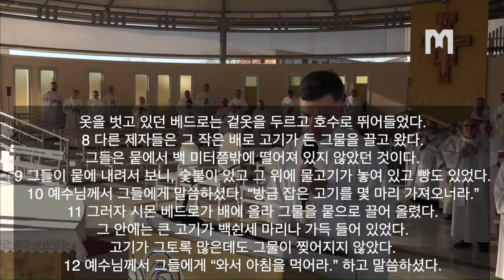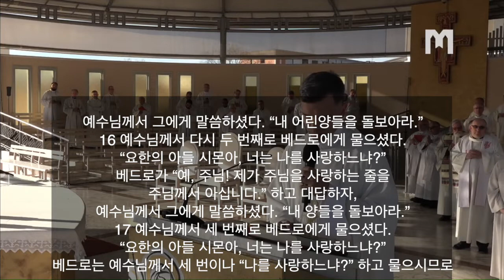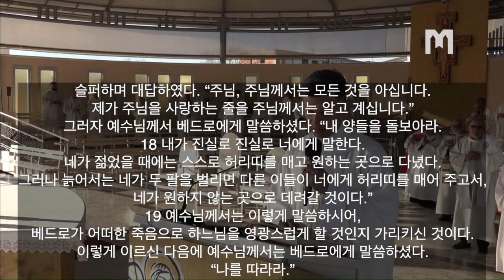2022년 5월1일 메주고리예 본당 미사 복음 및 Zvonimir pavicic 신부님 강론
2022년 5월 1일 주일
부활 제3주일

복음
예수님께서는 다가가셔서 빵을 들어 그들에게 주시고 고기도 주셨다.

그때에 1 예수님께서는 티베리아스 호숫가에서
다시 제자들에게 당신 자신을 드러내셨는데, 이렇게 드러내셨다.
2 시몬 베드로와 ‘쌍둥이’라고 불리는 토마스,
갈릴래아 카나 출신 나타나엘과 제베대오의 아들들,
그리고 그분의 다른 두 제자가 함께 있었다.
3 시몬 베드로가 그들에게 “나는 고기 잡으러 가네.” 하고 말하자,
그들이 “우리도 함께 가겠소.” 하였다.
그들이 밖으로 나가 배를 탔지만 그날 밤에는 아무것도 잡지 못하였다.
4 어느덧 아침이 될 무렵, 예수님께서 물가에 서 계셨다.
그러나 제자들은 그분이 예수님이신 줄을 알지 못하였다.
5 예수님께서 그들에게, “얘들아, 무얼 좀 잡았느냐?” 하시자,
그들이 대답하였다. “못 잡았습니다.”
6 예수님께서 그들에게 이르셨다.
“그물을 배 오른쪽에 던져라. 그러면 고기가 잡힐 것이다.”
그래서 제자들이 그물을 던졌더니,
고기가 너무 많이 걸려 그물을 끌어 올릴 수가 없었다.
7 예수님께서 사랑하신 그 제자가 베드로에게 “주님이십니다.” 하고 말하였다.
주님이시라는 말을 듣자,
옷을 벗고 있던 베드로는 겉옷을 두르고 호수로 뛰어들었다.
8 다른 제자들은 그 작은 배로 고기가 든 그물을 끌고 왔다.
그들은 뭍에서 백 미터쯤밖에 떨어져 있지 않았던 것이다.
9 그들이 뭍에 내려서 보니, 숯불이 있고 그 위에 물고기가 놓여 있고 빵도 있었다.
10 예수님께서 그들에게 말씀하셨다. “방금 잡은 고기를 몇 마리 가져오너라.”
11 그러자 시몬 베드로가 배에 올라 그물을 뭍으로 끌어 올렸다.
그 안에는 큰 고기가 백쉰세 마리나 가득 들어 있었다.
고기가 그토록 많은데도 그물이 찢어지지 않았다.
12 예수님께서 그들에게 “와서 아침을 먹어라.” 하고 말씀하셨다.
제자들 가운데에는 “누구십니까?” 하고 감히 묻는 사람이 없었다.
그분이 주님이시라는 것을 알고 있었기 때문이다.
13 예수님께서는 다가가셔서 빵을 들어 그들에게 주시고 고기도 그렇게 주셨다.
14 이렇게 예수님께서는 죽은 이들 가운데에서 되살아나신 뒤에
세 번째로 제자들에게 나타나셨다.
15 그들이 아침을 먹은 다음에 예수님께서 시몬 베드로에게 물으셨다.
“요한의 아들 시몬아, 너는 이들이 나를 사랑하는 것보다 더 나를 사랑하느냐?”
베드로가 “예, 주님! 제가 주님을 사랑하는 줄을
주님께서 아십니다.” 하고 대답하자,
예수님께서 그에게 말씀하셨다. “내 어린양들을 돌보아라.”
16 예수님께서 다시 두 번째로 베드로에게 물으셨다.
“요한의 아들 시몬아, 너는 나를 사랑하느냐?”
예수님께서 그에게 말씀하셨다. “내 양들을 돌보아라.”
17 예수님께서 세 번째로 베드로에게 물으셨다.
베드로는 예수님께서 세 번이나 “나를 사랑하느냐?” 하고 물으시므로
슬퍼하며 대답하였다. “주님, 주님께서는 모든 것을 아십니다.
제가 주님을 사랑하는 줄을 주님께서는 알고 계십니다.”
그러자 예수님께서 베드로에게 말씀하셨다. “내 양들을 돌보아라.
18 내가 진실로 진실로 너에게 말한다.
네가 젊었을 때에는 스스로 허리띠를 매고 원하는 곳으로 다녔다.
그러나 늙어서는 네가 두 팔을 벌리면 다른 이들이 너에게 허리띠를 매어 주고서,
네가 원하지 않는 곳으로 데려갈 것이다.”
19 예수님께서는 이렇게 말씀하시어,
베드로가 어떠한 죽음으로 하느님을 영광스럽게 할 것인지 가리키신 것이다.
이렇게 이르신 다음에 예수님께서는 베드로에게 말씀하셨다.
“나를 따라라.”